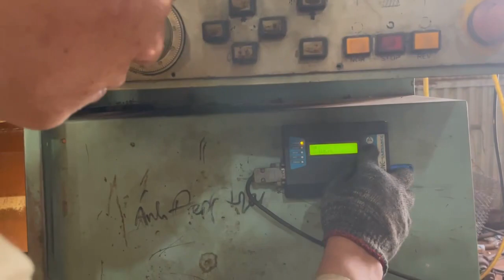Bùi đăng khoa - tiện phay